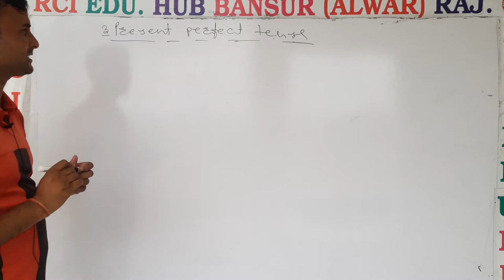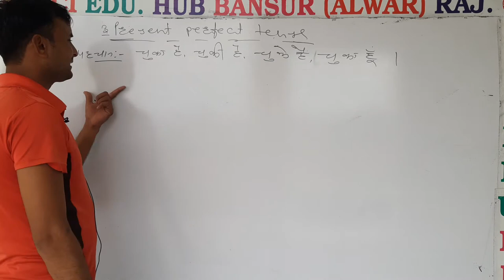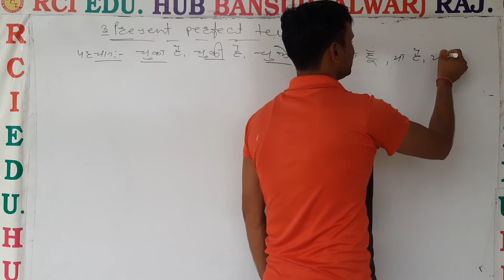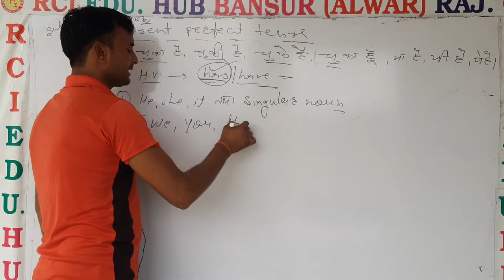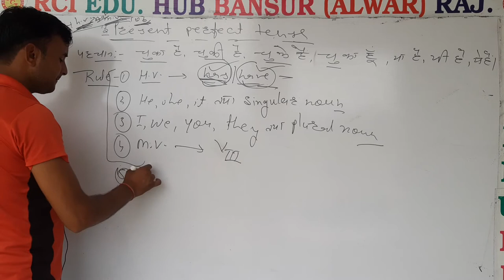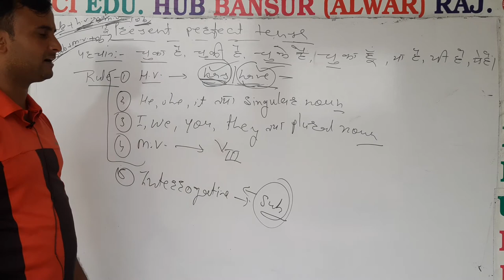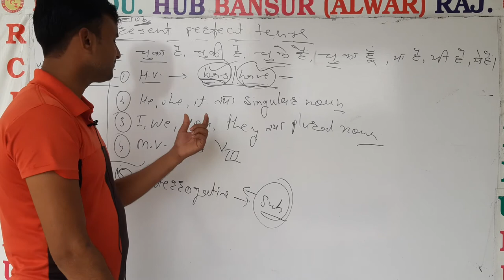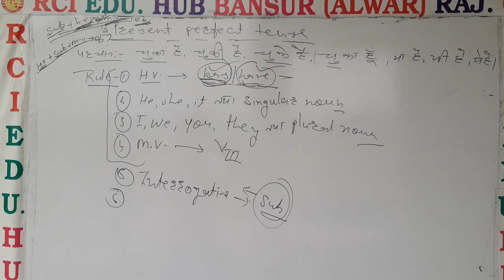ENG Present perfect tense part 1ll by mohan sir